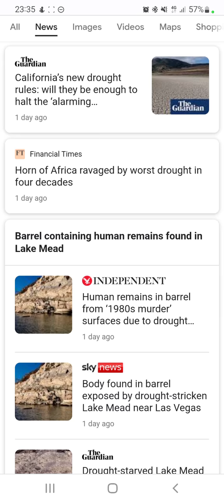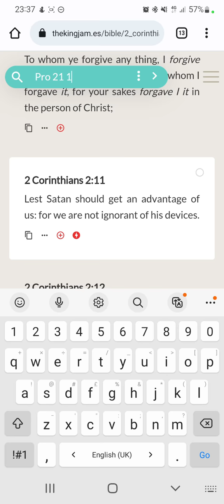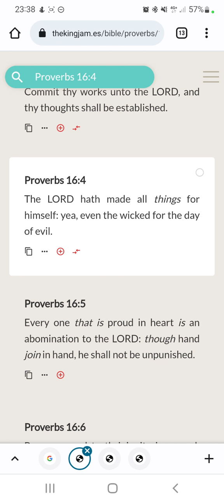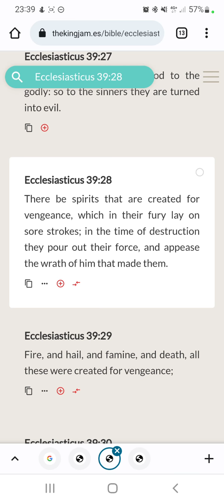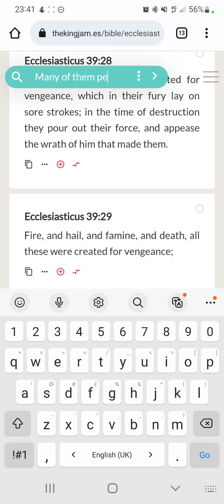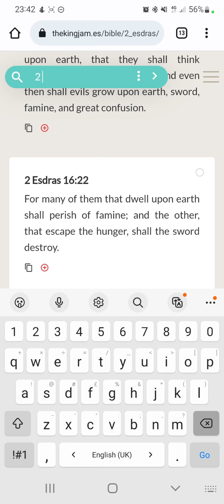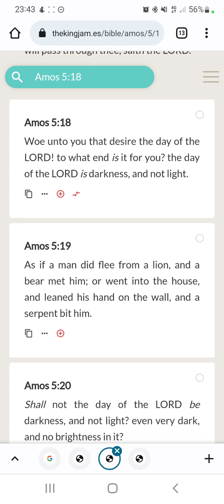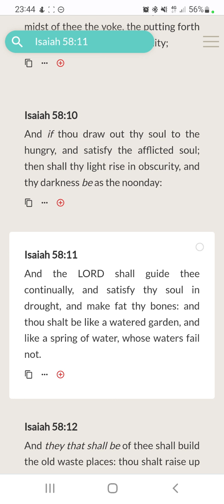Whilst You Were Distracted: Drought!